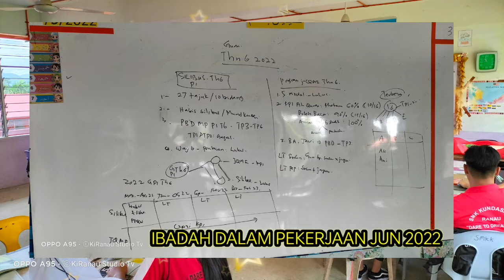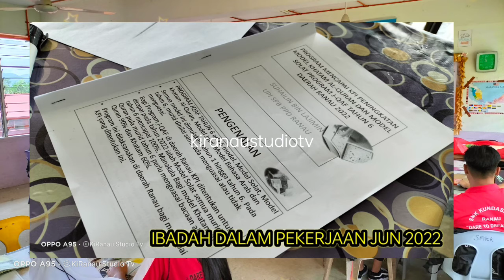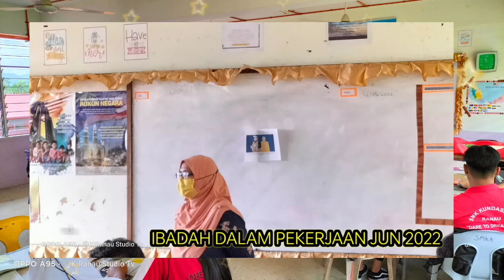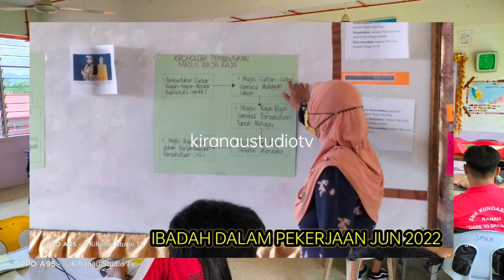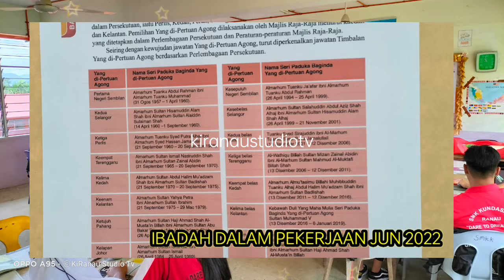Ibadah KERANA ALLAH SWT membawa kepada JANNAH yang diinginkan semua manusia moga diberkati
Kerja Sambi ibadah